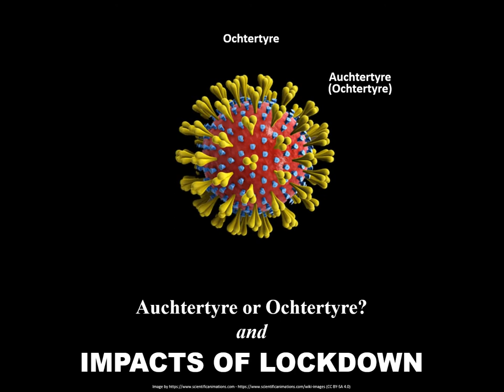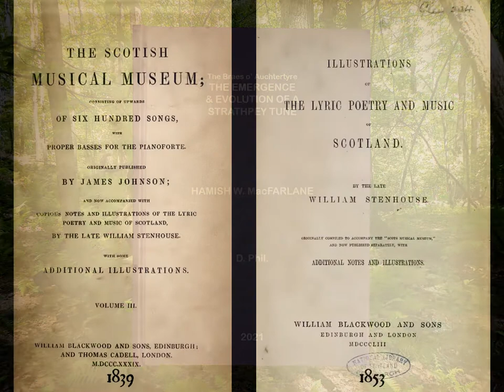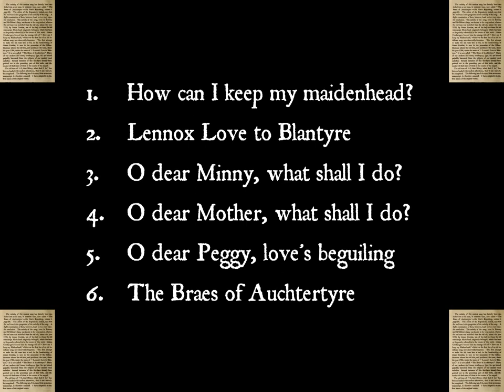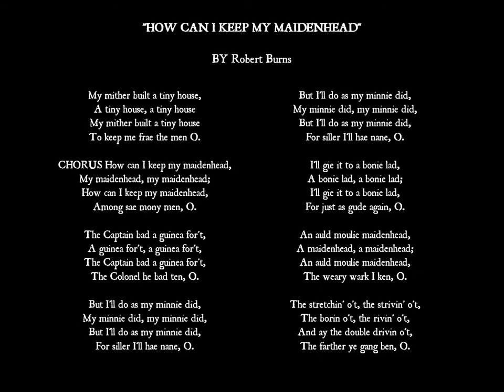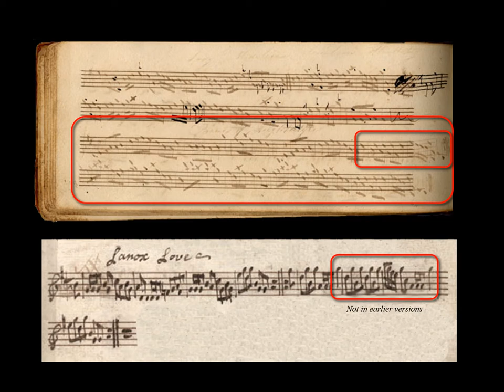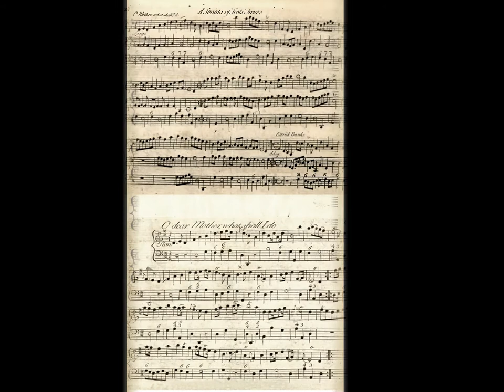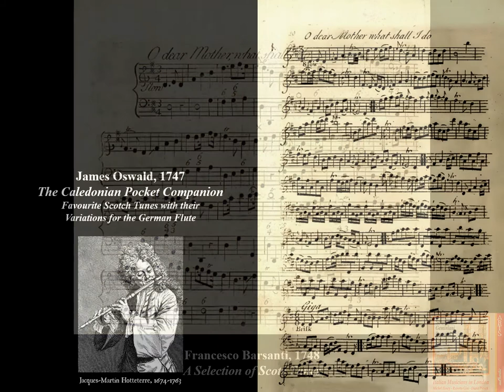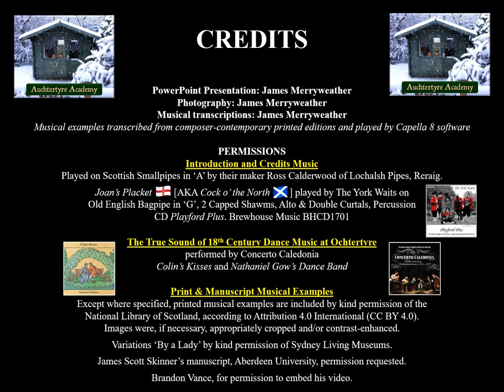THE BRAES O' AUCHTERTYRE Part 1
I’ve decided to un-mothball this presentation. The reason for my taking it down was the discouraging response I received from a specialist in the field. In my experience, it’s not unknown for some who study the humanities to take umbrage when a scientist has the temerity to apply an analytical brain to ‘their’ subject, whether or not it’s valid work.
It was quite evident that, before damning it, this critic hadn’t actually watched the video, beyond the first few minutes. I suspect he/she never even reached the point where I carefully discussed the limitations of the project and suggested unequivocally that further work would be required. Also – if I need an excuse – I made it crystal clear that it was a Covid lockdown distraction, of value if only for that.
I’m not ashamed of my work, even if some or a lot of it is already known. Now, previously ignorant, I know about it, and my viewers do too. And I’d be willing to bet that I’ve come up with new ideas that others can verify and develop . . . if they don’t condemn it before affording it fair evaluation. That being said, if I’ve got anything wrong, please correct me.
The story so far: I found an old sheet of music reproduced on the internet, a fiddle tune called The Braes o’ Auchtertyre. I live in the west Highland Auchtertyre, so I was a little more than interested to find out how it had got its title and if the tune is ‘ours’. That led to more than a month’s-worth of fascinating research, reasoning and convoluted revision – far from over, I expect – a journey around Scotland and far beyond, tracing the ancestry and descent of the tune; its evolution and context in the culture of the time. I encountered a wealth of gorgeous old Scots music and ‘got to know’ the people who enjoyed it during its heyday in the eighteenth and nineteenth centuries.
As my friend Ross the bagpipe maker, whose music opens the video observed, this is perhaps a rather niche topic, but I hope I’ve managed to make it as interesting and entertaining as I found it to be, engrossed seven days a week for seven/eight weeks of 2021 lockdown, and an inspiration for others also to explore this repertoire and its social history. The response to requests for permission to feature other people's material has universally supportive, for which I'm very grateful. Thank you, my new friends.
There is so much more to learn, particularly post-Covid when we will once again have access to libraries, archives and indeed, the outside world (e.g. Ochtertyre). Online family histories have supplied valuable genealogical background allowing me to work out who was related to whom and when, but I wonder how, for instance (if they exist) Ochtertyre Household accounts might ‘flesh out’ the many social aspects of life in a posh Georgian family home? AND could we please finally establish which of the Miss Murrays was the “famous musician and composer”?

Concerto Caledonia (recordings: Colin's Kisses, Nathaniel Gow's Dance Band etc.)
National Library of Scotland, special collections of printed music:
Johnson/Stenhouse discussion text: ccxxxvi O dear Mother, what shall I do? pages 221-223 of part 2